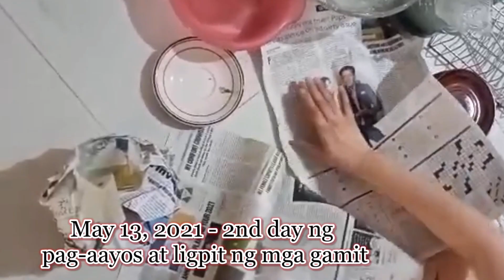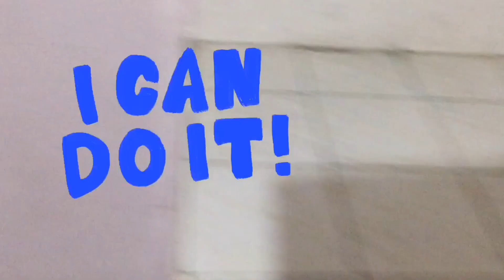LIPAT BAHAY (OPERATION IMPAKE AT LINIS NG BAHAY)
Operation Lipat Bahay., Linis at impake ng mga gamit. For almost 6years of staying in this house, aalis na kami at Lilian ng bahay. Salamat sa mga memories at happy moments na na- build dito na hindi namin malilimutan. Bye bye house.